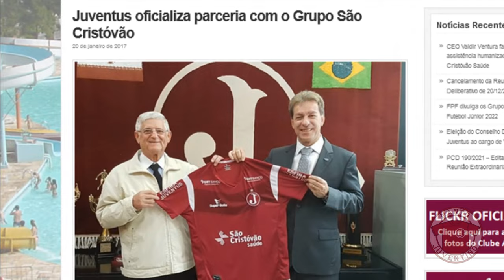Camisas Juventus com patrocínio São Cristóvão Saúde | Manto Juventino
Vamos conhecer as camisas do Juventus patrocinadas pelo Grupo São Cristóvão Saúde, parceiro do clube desde 2017.